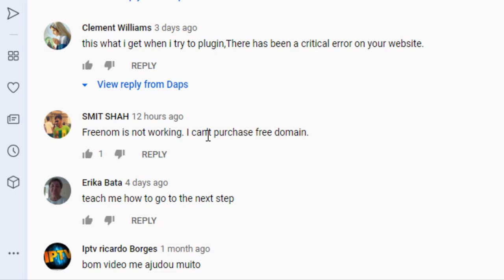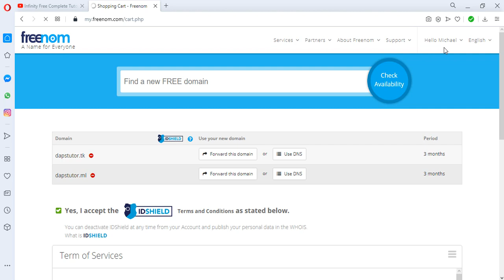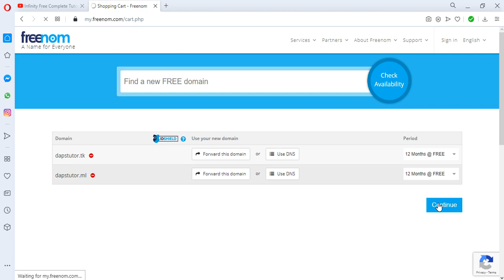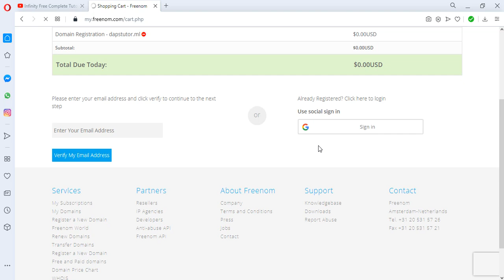How to Fix Freenom Domain Not Available Problem 2020 (Quick & Easy Trick)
I’ll show you how to fix Freenom not available problem. It’s an error currently on Freenom. I believe this is temporary and it should be fixed.

Topic Covered:-
1) How To Fix Freenom Domain Not Available Problem
2) How To Fix Freenom Domain Not Available Problem 2020
3) Fix Freenom Domain Not Available Problem
4) Fix Freenom Domain Not Available Problem 2020
5) Fix Freenom Domain Problem
6) Fix Freenom Domain Problem 2020
7) Fix Freenom Domain Problem Not Available
8) Fix Freenom Domain Problem Not Available 2020
9) Fix Freenom Domain Problem Not Available Fixed
10) Fix Freenom Domain Problem Not Available problem solved

Freenom free domain is not available, because you didn’t include the domain extension (the  stuff after the dot “.”

First, you type the domain without the extension, so you can see if it’s available in the list. And then you just search for the domain with the extension.

Getting a free domain from Freenom is still as easy as it can be. The Freenom domain problem or domain not available should not stop you.